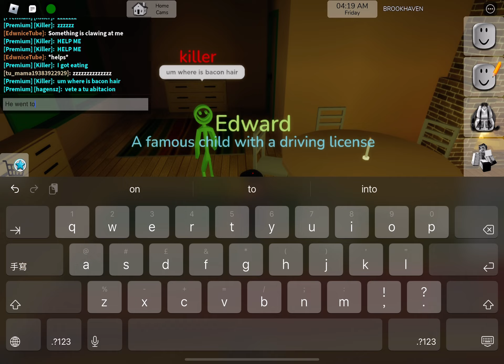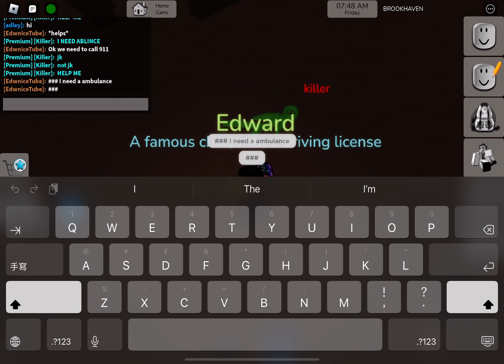Haunted lake - movie